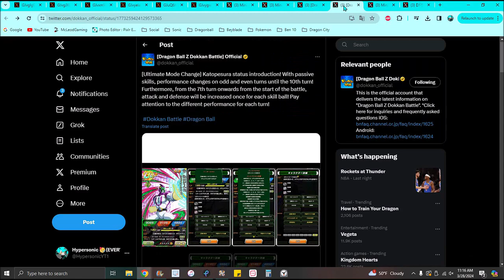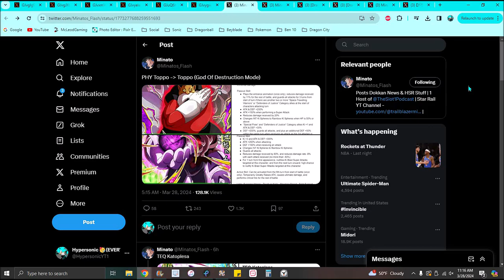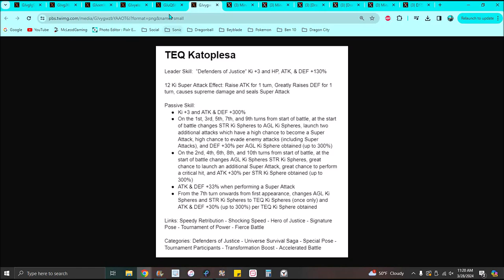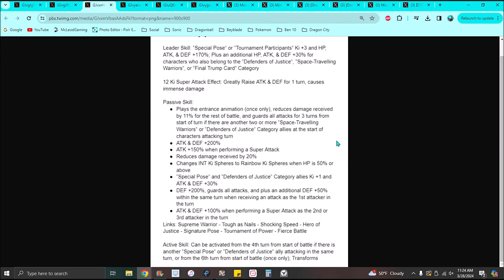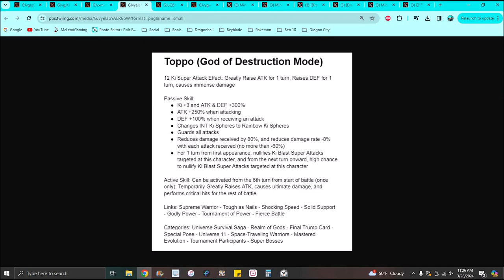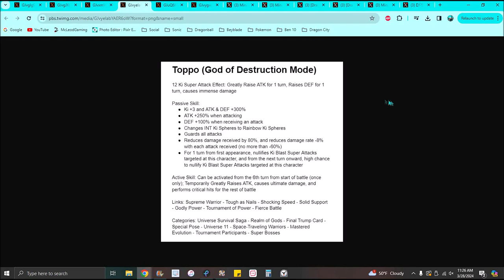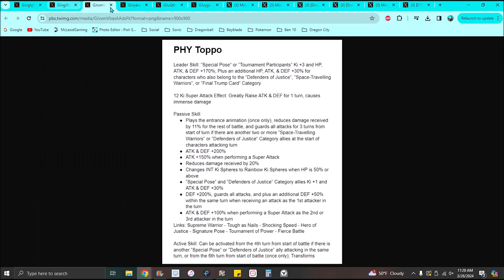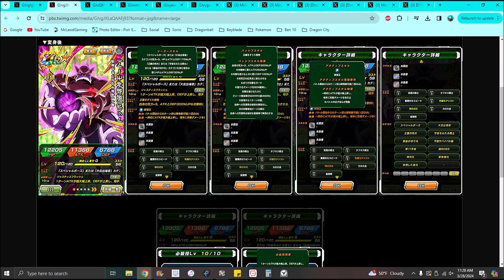HOLY COW!!! HE LOOKS GREAT!!! ??? A NEW PHY G.O.D TOPPO IS HERE INFO & DETAILS!!! DBZ Dokkan Battle